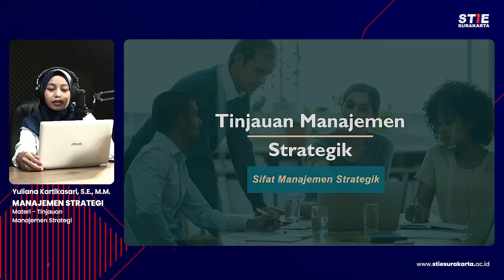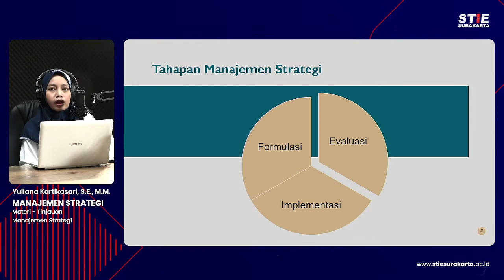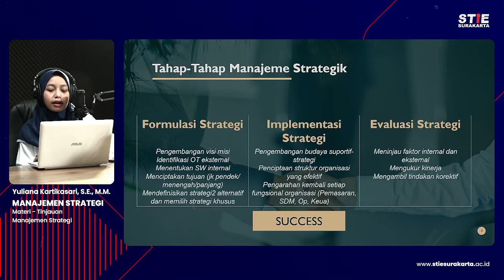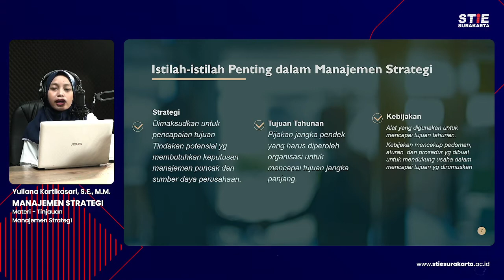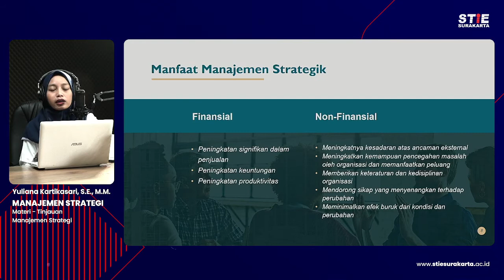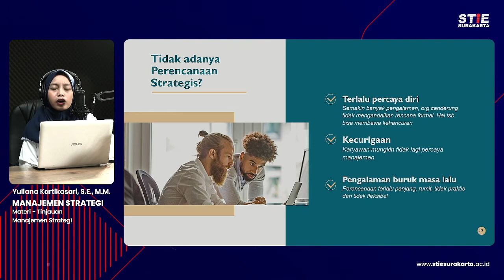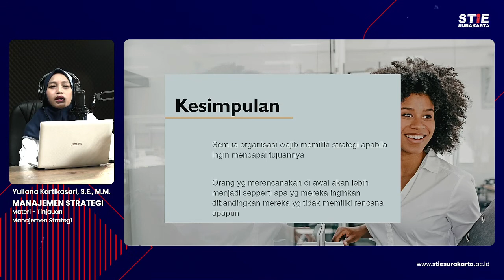Manajemen Strategi #1 Tinjuan Manajemen Strategi - Yuliana Kartikasari